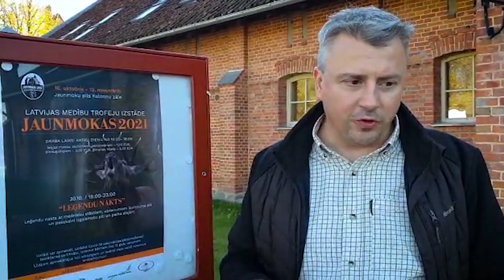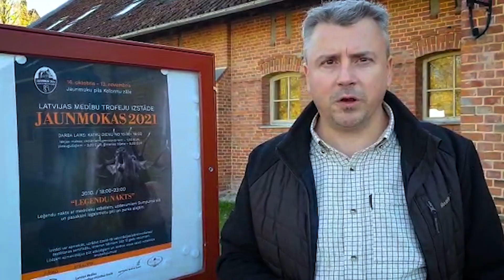Jānis Baumanis: "Dzinējmedībās īpašus izņēmumus nevakcinētajiem mēs nelūgsim"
Jau pirmdien, 11. oktobrī spēkā stāsies izsludinātā ārkārtas situācija un tai sekojošie ierobežojumi. Daudzi mednieki pauž bažas, kā jaunā kārtība ietekmēs dzinējmedību norises procesu, tādēļ, viesojoties medību trofeju izstādē "Jaunmokas 2021"  viedokli jautājām vienam no izstādes organizatoriem, Latvijas Mednieku savienības valdes priekšsēdētājam Jānim Baumanim.

JAUNUMS. MEDĪBAS + PIELIKUMI
JAUNUMS - 2022. gadā komplektā žurnāls "Medības" kopā ar 3 pielikumiem.
Abonējot visam gadam, DĀVANĀ mednieka KALENDĀRS un iespēja laimēt bisi FAIR SLX 600 Goose Camo, kalibrs 12/76 1490 EUR vērtībā, balvu nodrošina SIA "Ieroči". Loterijas atļaujas Nr. 7005.